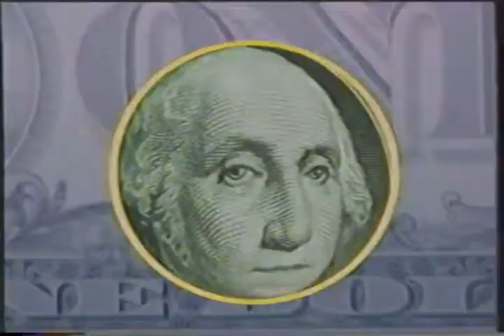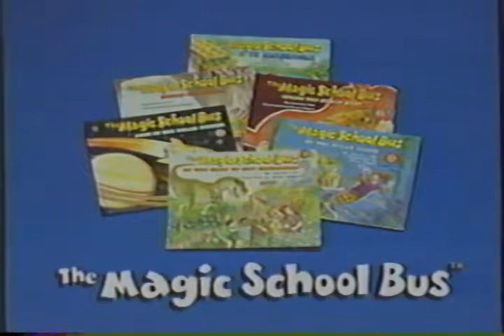Ms Frizzle Gets Ready, Set, Dough!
Click the link for notifications of latest uploads!  Ms Frizzle Gets Ready, Set, Dough!